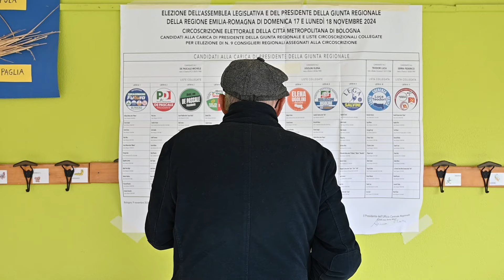Il neo presidente De Pascale arriva in Regione